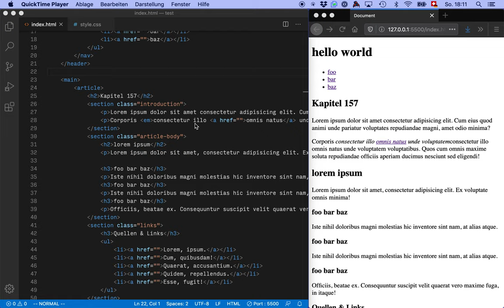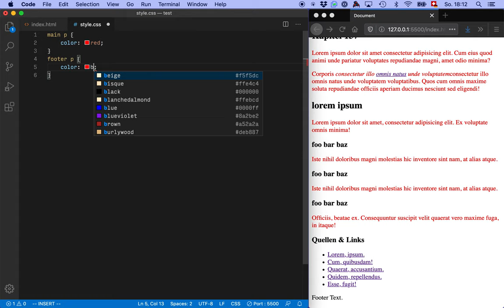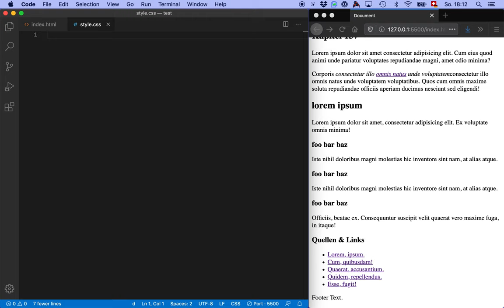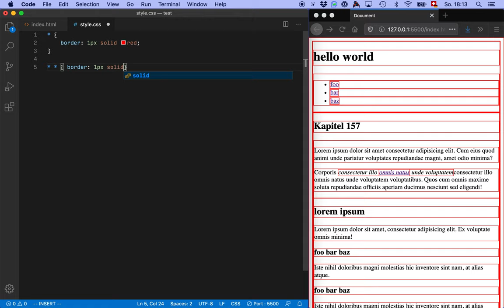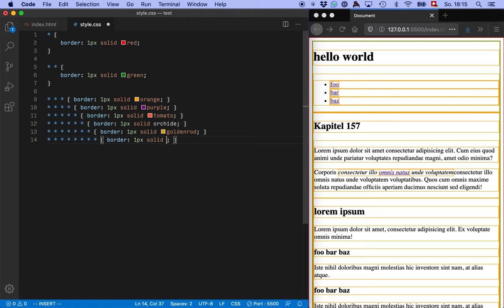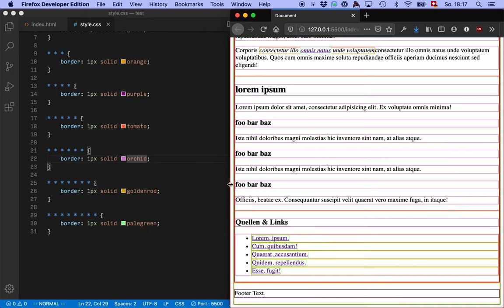Der Stern-Selektor in CSS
In CSS bedeutet der Asterisk «alles». In diesem etwas skurrilen Beispiel wird er genutzt, um hierarchische Verschachtelung von HTML-Elementen sichtbar zu machen.